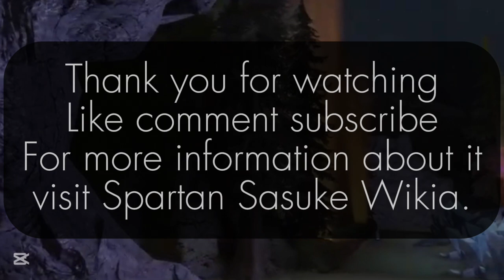Spartan Sasuke Last Run Order Number Results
I love that because Smokey MASSACRE sucks. He's operating a Two-time Champion of Spartah Sasuke. (IT'S A JOKE FROM 2022)

No discriminating content here!!!

Evolution:
T1 - Mr. 23
T2 - Mr. 25
T3 - Mr. 32
T4-T6 - Mr. 40
T7-T16 - Mr. 50
T17-present - Mr. 100
Total Victory: T4, T13, T25

Spartan Sasuke is a YouTube show with a 4-Stage-obstacle course hosted and presented by @RolePlayingGarchomp445. It started in 2016. It was for me, an amazing, popular, and famous show back in 2019.